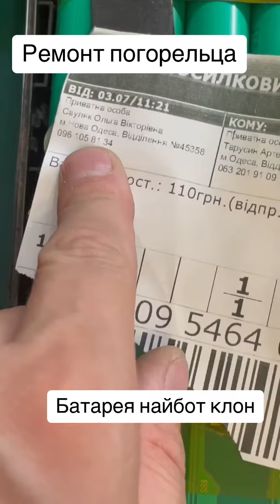Ремонт Акумуляторна батарея Li-ion Ninebot mini 54V 4.4A